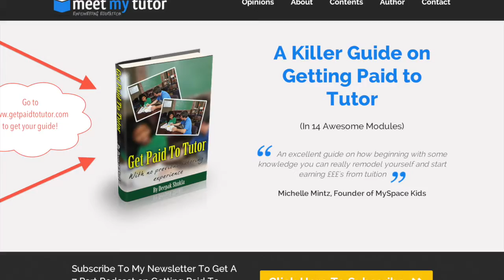Position Yourself as an Expert Tutor Day 5 of 30 S2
Day 5 of 30 S2 Position Yourself as an Expert
Hey everybody, welcome back to the tutoring tips and tricks program. This is series
2, and it's Day 5 of 30. My name is Deepak Shukla from getpaidtotutor.
And today we're going to talk about the Importance of positioning yourself as an
expert. Not too arrogance by saying, "Oh, I'm amazing", but rather through
emphasis. If there are things that you know that you're very qualified in who you're
good at, then don't be afraid to share that with people. Because if you're not sure
about your own skills, it going to be tough, think of others that you can deliver the
said skill. One of the example is—I specialized in helping people with their
applications, if they're making ** applications, if they're writing job applications, we
work on it and we build it together, collaboratively.
Now I've assisted in the writing of hundreds of applications over the years, and I
know there's something I can do, and that I'm very good at. So if you have that
belief and even if you don't have that belief, there's a reasonable, back story in
history as to why you deserve to be considered very good in this area, then
communicate that with people and be emphatic about it. Because this is the way
that you're going to be positioning yourself as an expert by having that history and
being able to communicate what your skills are with people. So think about that,
position yourself as an expert through emphasis not through arrogance. This is Day
5 and I'm Deepak Shukla. Thanks.